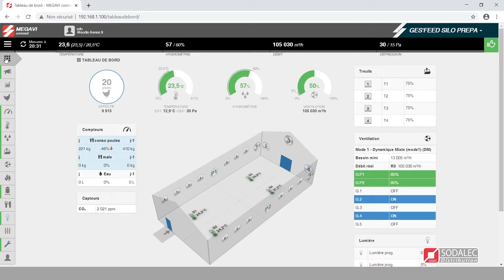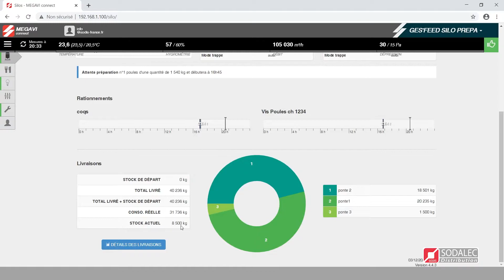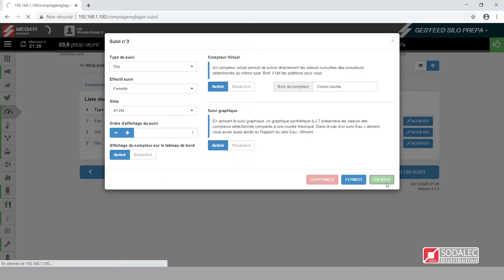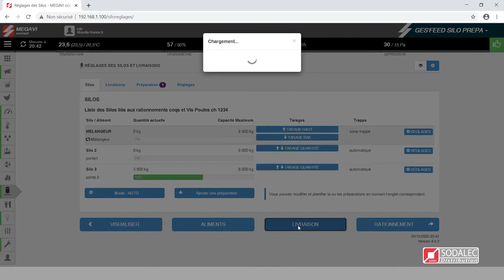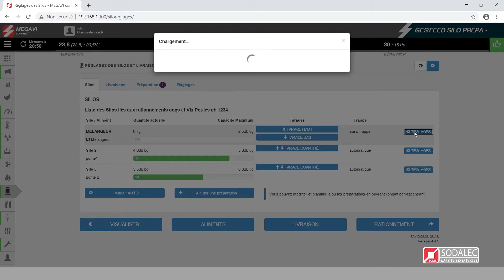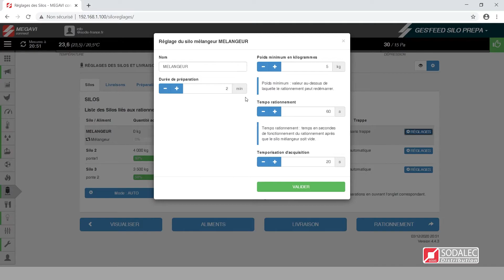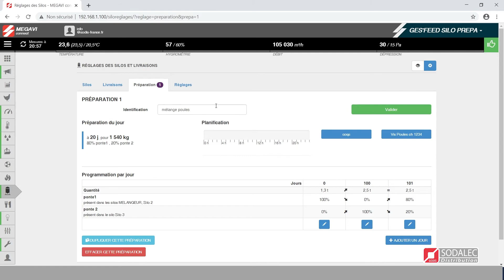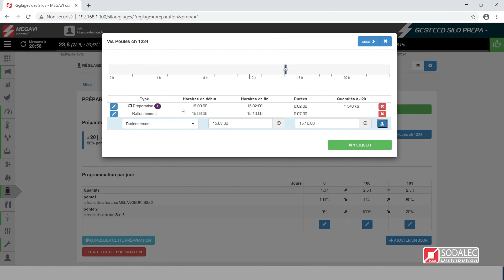Tuto #1 - MEGAVI Connect : Réglage des compteurs et des silos GES'FEED (Partie Utilisateur)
Voici un tutoriel sur le réglage des compteurs et des silos GES'FEED.
Cette vidéo a été réalisée sur une version 4.4.3 de MEGAVI Connect.

Sommaire

23 s - Ajouter un pesage du silo
2.28 m - Créer un compteur virtuel
5.32 m - Les paramètres de réglage silo
7.18 m - Autres paramètres du réglage silo
8.28 m -   La préparation d’un mélange
9.54 m - Les réglages d’une préparation
12.27 m - La distribution d’une préparation